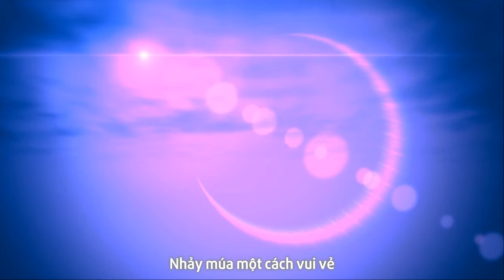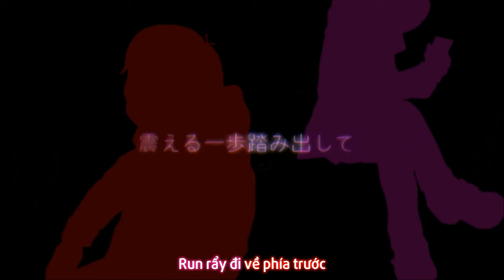[Vietsub] Hitorinbo Envy - Osomatsu-San! version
Hình như sáu bạn này có sáu màu đại diện khác nhau, mà mình không biết bạn nào màu nào nên là chỉ làm theo màu bản thaisub, mong các bạn đừng chú ý đến =))))

List utaite (viết theo thứ tự tác giả đề ở cuối clip)

6) Giga
1) luz
2) Zebra
3) Touyu
4) Dasoku
5) Yorukichi